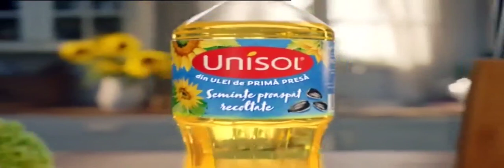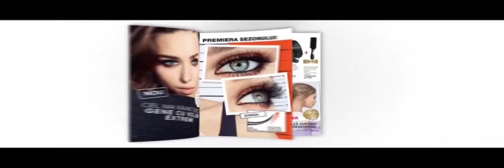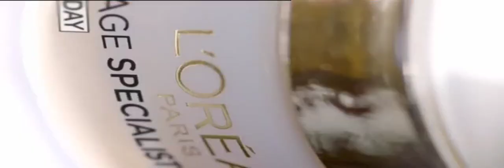Tnt Cee Romania (25.09.2018)